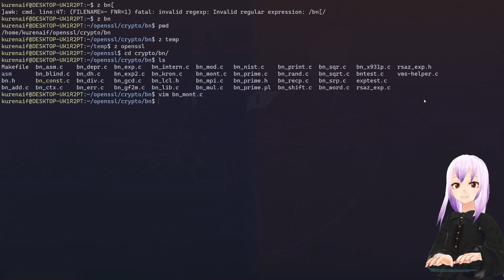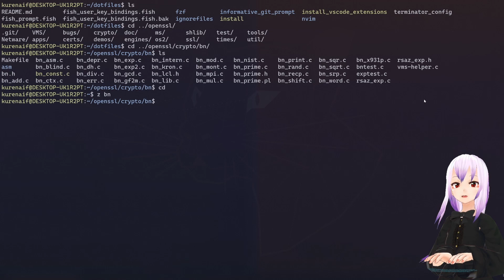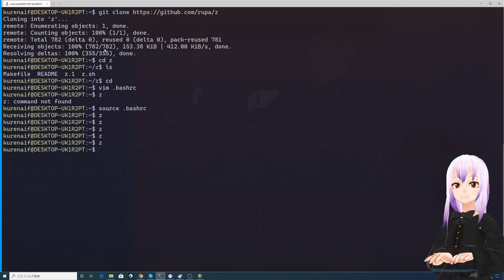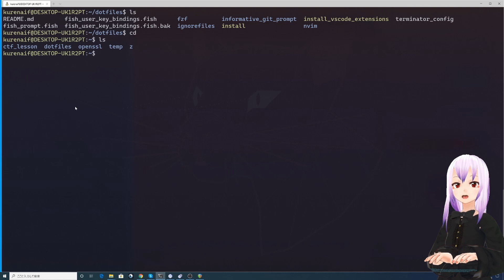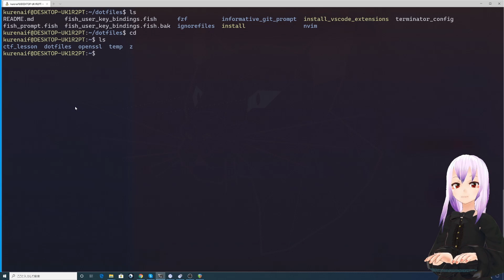[Tips] 5分で使える 一撃必殺移動コマンド z [インストール方法から]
cd ../../ と面倒な移動を繰り返していませんか？
zを使うといつでも好きなディレクトリに移動できます

是非使ってみてください！